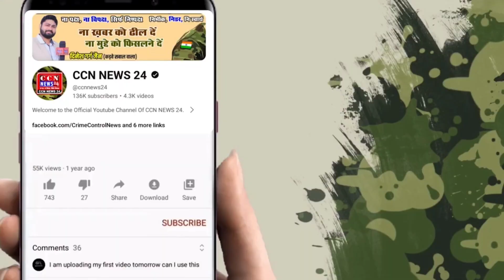बहादुर पूर्व फौजी को लगी ताबड़ तोड़ गोलिया/ BIG NEWS FOR EX ARMY